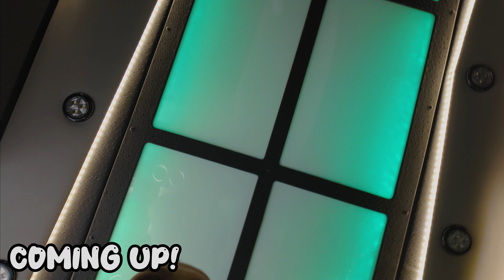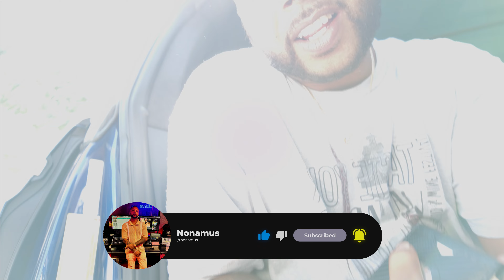Tampa Goat taking over! Hell of a night! so much happened! Crazy!!!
Night of adventure! The hits keep coming! Working with the hottest artist in Tampa.